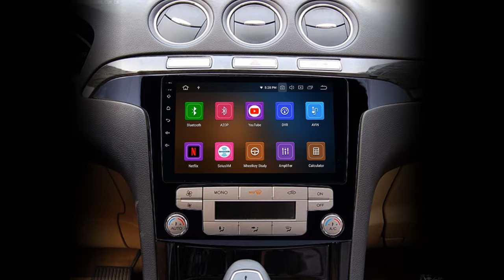2007-2008 Ford S-Max car air conditioner Android 9.0 9 inch GPS navigation HD touch screen USB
"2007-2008 Ford S-Max Auto A/C Android 9.0 9 inch GPS Navigation Radio Bluetooth HD Touchscreen USB Carplay support Digital TV

Configuration
OS: Intelligent pure android 9.0 operation system.
CPU: High quality 8 - Core 1.5 GHz Coretex-A53 processor with great performance
GPU: with 600Mhz Mali-400 MP4 GPU, It supports dual-screen display for the highest resolution of 2048*1536.
Hard Disk: 32GB INand Flash
RAM: 4GB Samsung DDR3
Screen: multi-touch screen with smooth operation, high sensitivity and abundant interaction for the better view of your road ahead.
UI: With exquisite and user-friendly user interface, you can set any of your favorite application icons as shortcut on the main menu and set the position of the icons according to your preference.